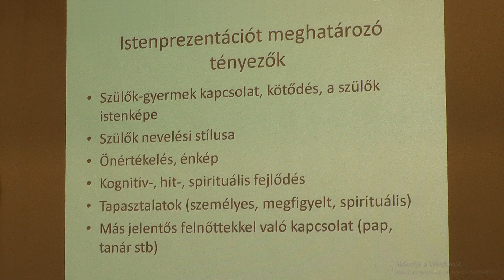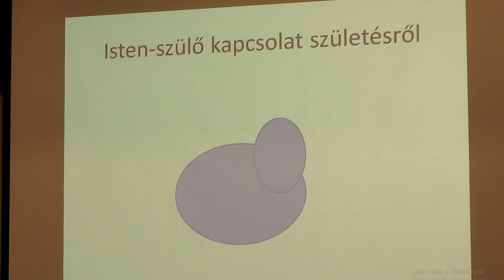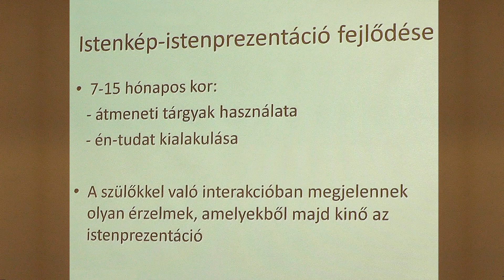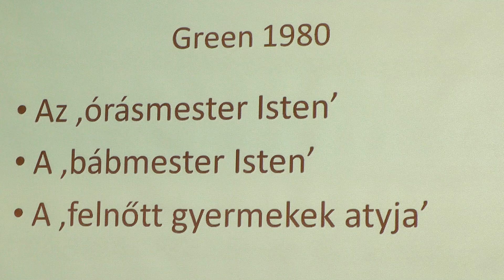Keresem a reakciókat a helyzetben hogyan tudok úgy jelen lenni hogy az a másik számára jó legyen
Istenprezentációt meghatározó tényezők 1. előadás 2. rész
Dr. Fodor János atya vezetésével Hitoktatói lelkigyakorlat